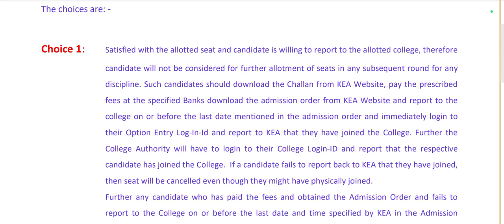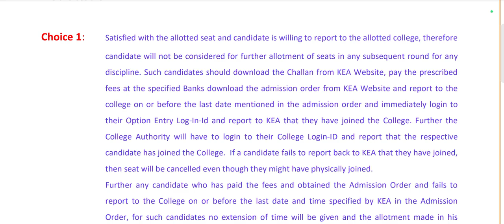Clarification on PGCET CHOICE 1 & CHOICE 2 | PGCET 2023 | Dhruvika Academy